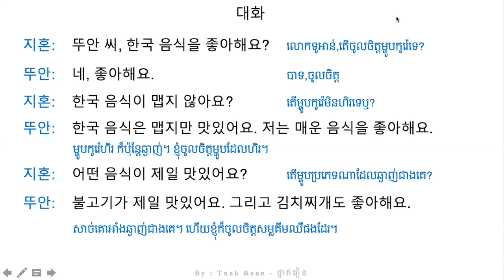រៀនសន្ទាន 103 - Korean Conversation 103 - 대화를 공부하기 103 | by Tnak Rean - ថ្នាក់រៀន